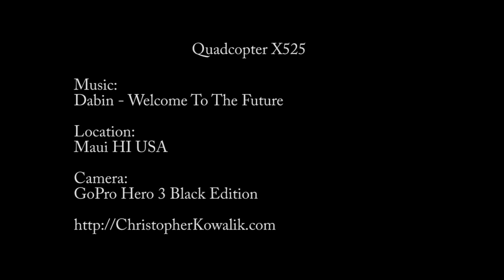Kitesurfing with a Whale on Maui Kanaha Beach GoPro Hero 3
It's amazing, I sailed on Kitesurfing when I saw a Whale, actually it's a mother with her child, what a feeling not bad at all .. indeed!

Whale filmed from Kitesurfing GoPro hero 3 camera on 4-8-2013